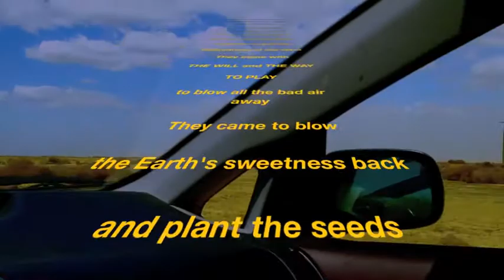The Didjeridu Summit - Stephen Kent and Ondrej Smeykal West Coast Tour Promo Vid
Promotional video for Didjeridu Masters Stephen Kent & Ondrej Smeykal's West Coast US Tour - April/May 2013.

Filmed on Highway 33 in California's oilfields in April 2013